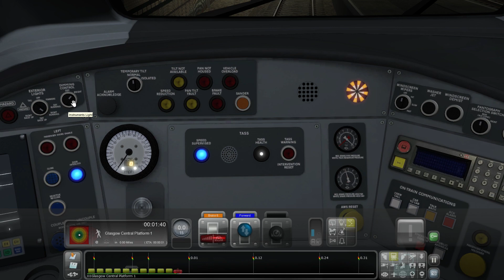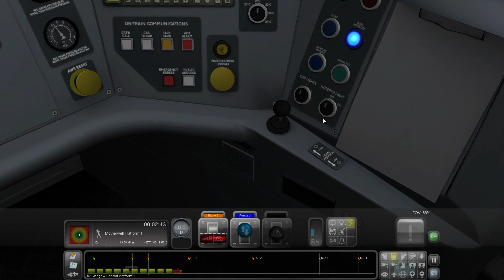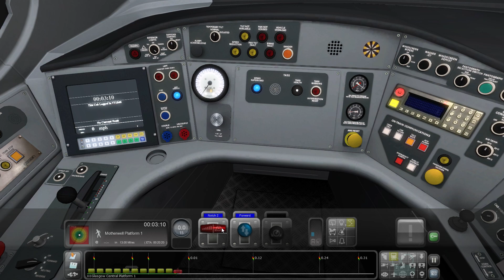Train Simulator 2021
Hi a New item am going to add is Dovetail`s Train Simulator and add on`s here. I placed a real train announcement (0:01) & (2:55) in the game on the WCML North using a Pendolino service Class 390 Avanti West Coast at Glasgow Central. Love it like comment below Q&A and hit Subs Button more video on this very soon